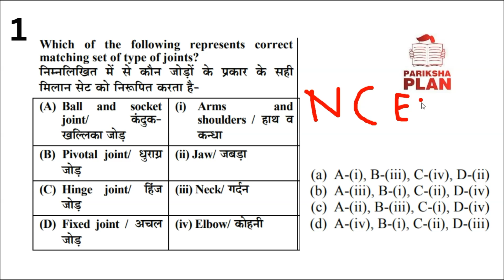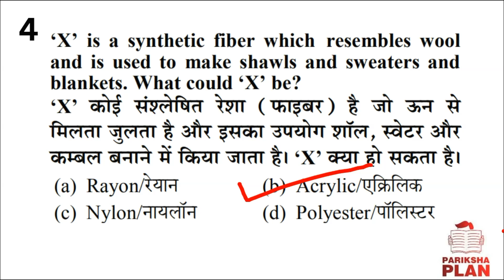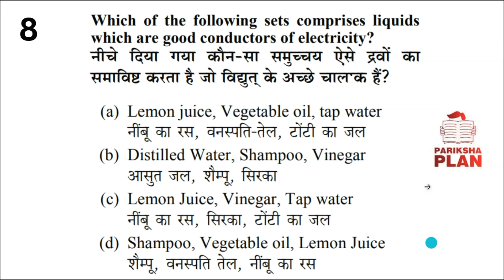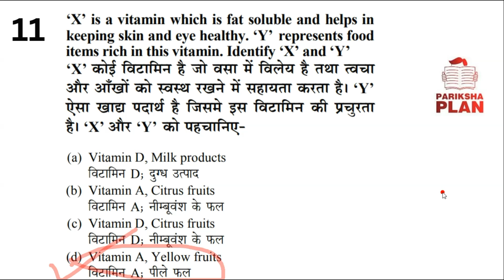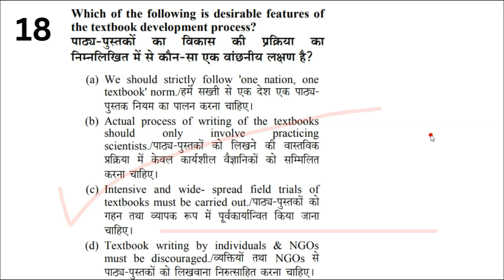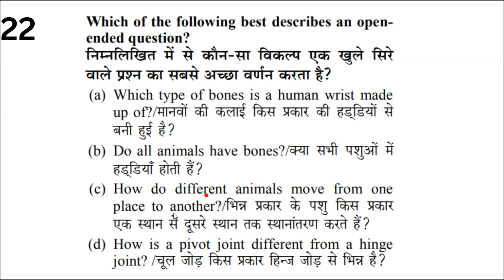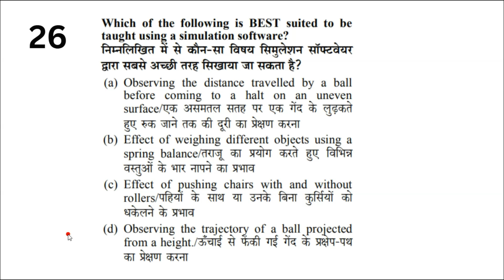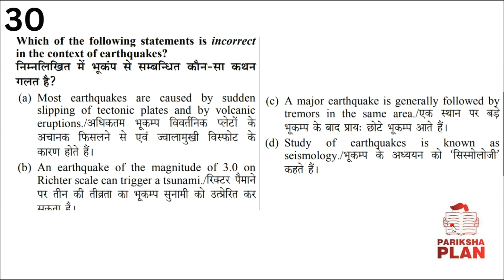CTET Science Paper 2 | CTET Science Classes 2024, Science Practice Set #13, Science for CTET Paper 2